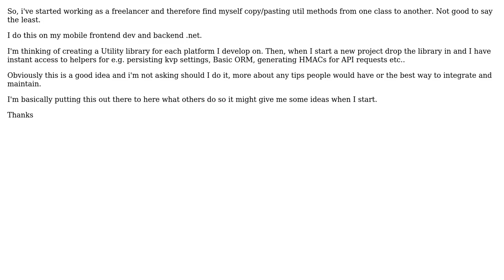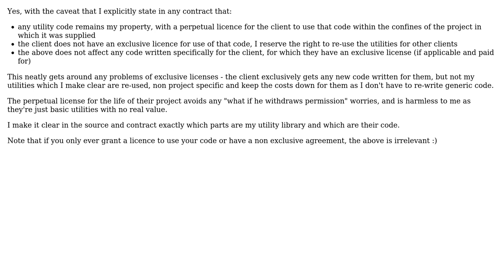Do you maintain your own utilitiy library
With thanks & praise to God, and with thanks to the many people who have made this project possible! | Content (except music & images) licensed under CC BY-SA | Music | Images & others | With thanks to user Jon Story user jim and the Stack Exchange Network Trademarks are property of their respective owners. You are responsible for your own actions.